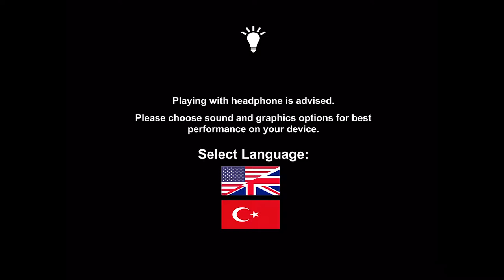Horror Hospital 2